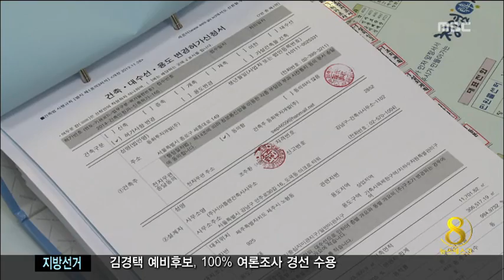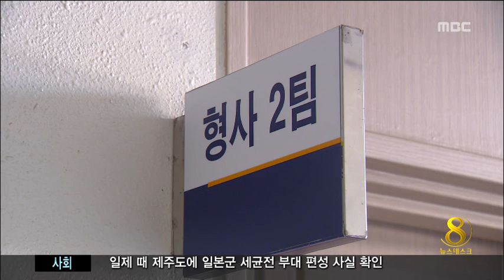제주MBC 뉴스데스크 2014년 3월 14일(금)